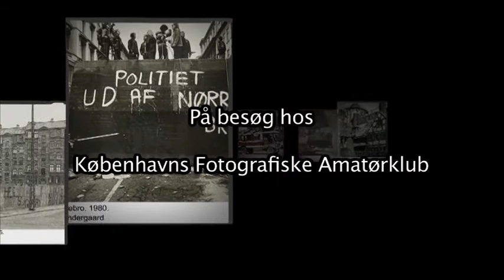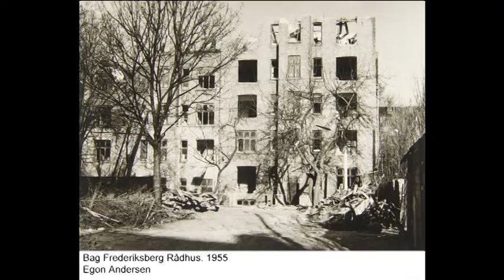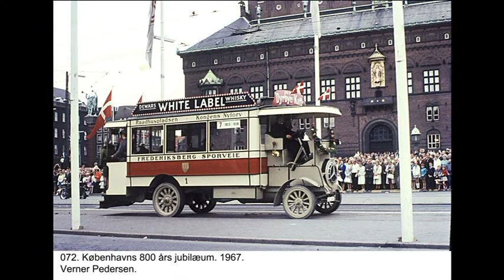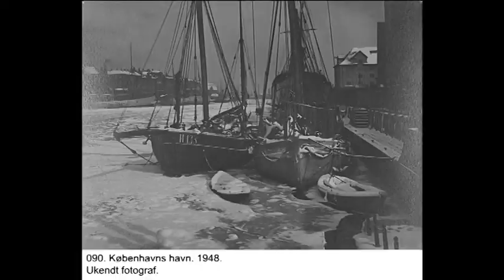Københavns Fotografiske Amatør Klub, Billeder fra det Gamle København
TV program om Københavns Fotografiske Amatør Klub. Deres arkiv indeholder et væld af historiske billeder fra Frederiksberg og København